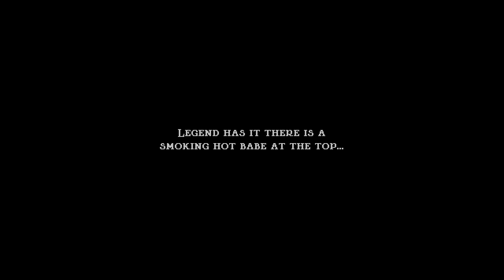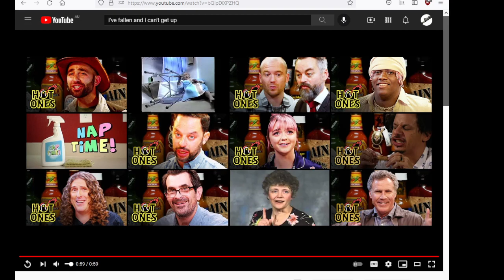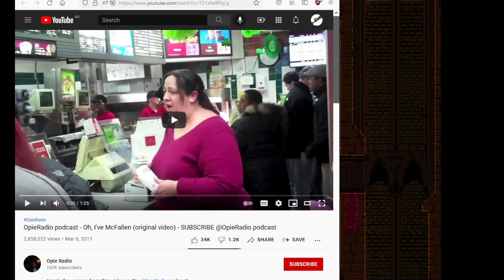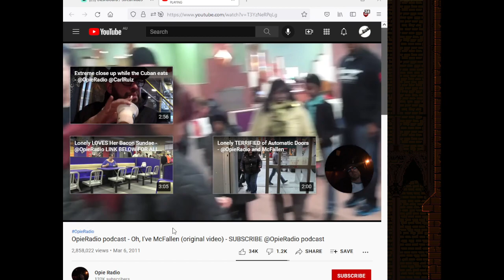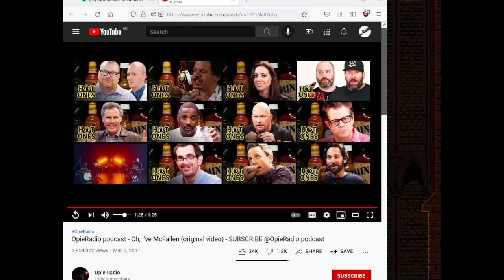Jump King First Playthrough (Day 3)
I finally climb to the top and finish Jump King. What a struggle, but ultimately worth it -- Watch live